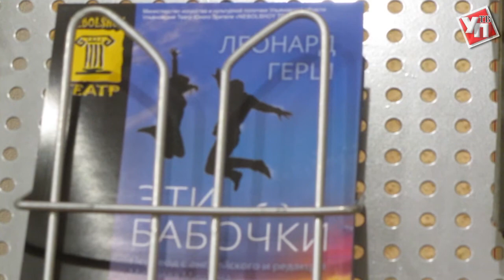«Эти свободные бабочки» прилетели в NEBOLSHОЙ театр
В ульяновском театре юного зрителя состоялась премьера спектакля «Эти свободные бабочки».